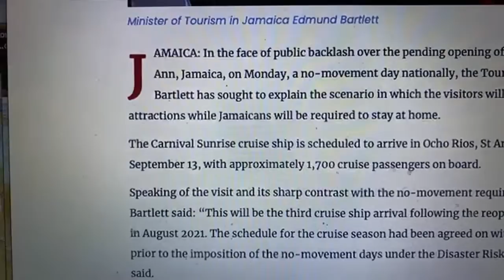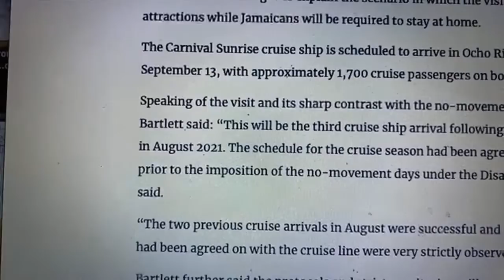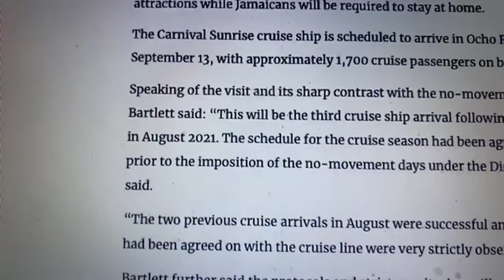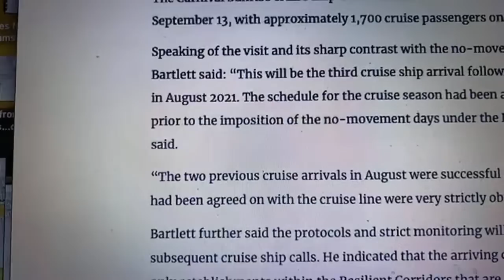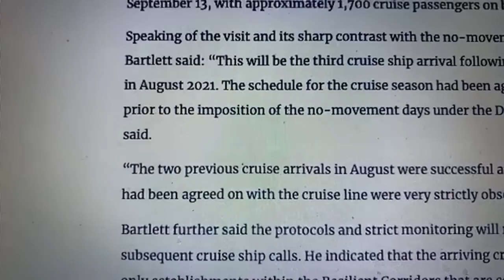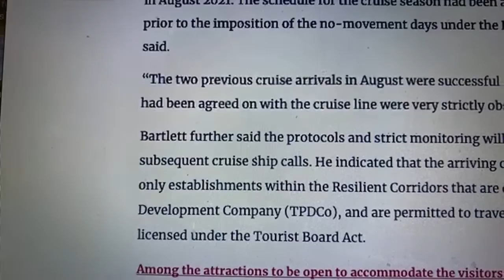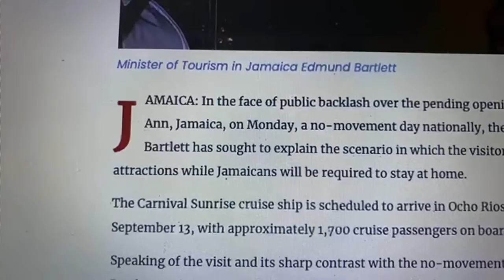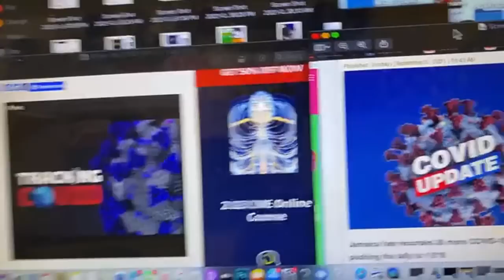Cruise ship with1700 passenger on no movement days. Tourist min. Ed Bartlet disrespecting J’can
Cruise ship with1700 passenger on no movement days. Tourist min. Ed Bartlett  disrespecting  Jamaicans .
Jamaican Government do not care about the citizens, especially the poor and needy .
they put tourism , tourist first, before the health and wellness of our Jamaican Citizens.
this worst than slavery .
we need to hold them accountable for this stupid action.
Ed Bartlett need to get fired and remove at once , this stupid  deal with cruise ship company
no regards for our health and safety
People losing their lives because of this covid 19, but the Government rather let him more of tourist by the thousands
and don't care about the covid and the spread , only thing they care about is tourism and the money.
Jamaica evil Government . LOOK DOWN POOR JAMAICAN (NO MOVEMENT )  but let him tours to Rome free , go to rivers , beaches and enjoy them selves.
this can't be right for our people , government punish any one who break no movement day
but put tourist to enjoy our Island.
this is fucking stupid and straight disrespect , to our Jamaican people from our own Government.